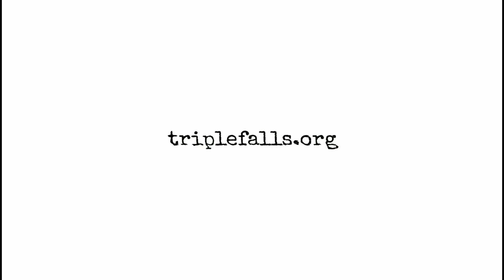Justin Ek - TF Cast ep. 61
Justin joins us to talk about the upcoming dia de los muertos event in old town Mankato, his artwork and advocacy for mental health issues.